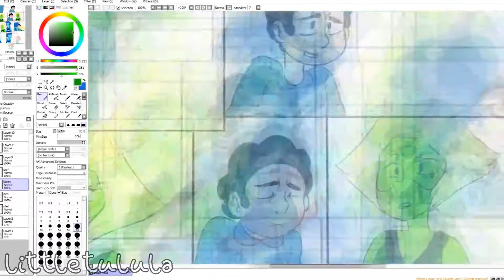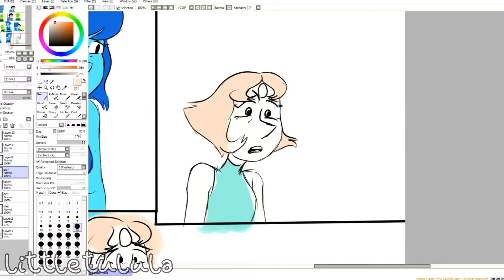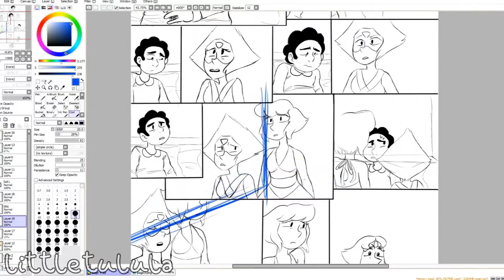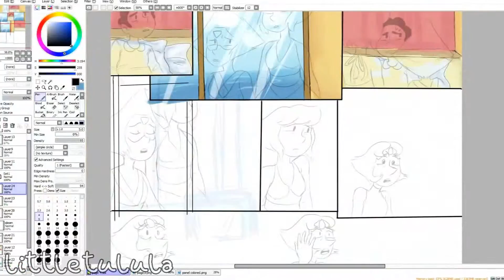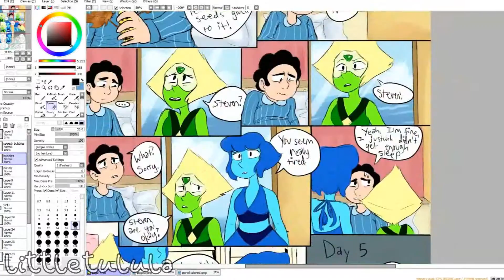Steven Universe Comic Speedpaint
half of this is me looking at references lmao
anyway, the song is starman by david bowie